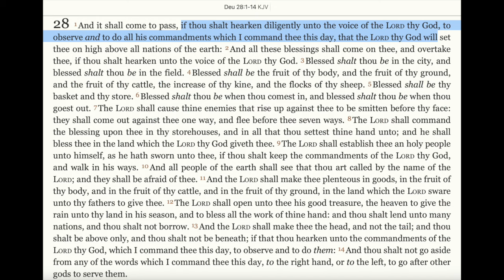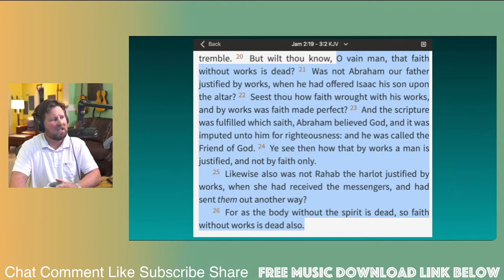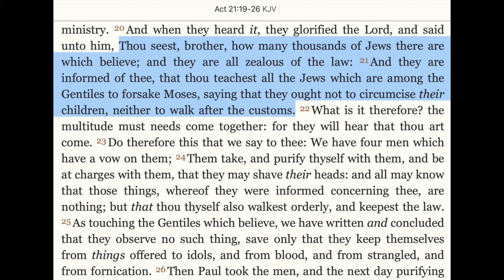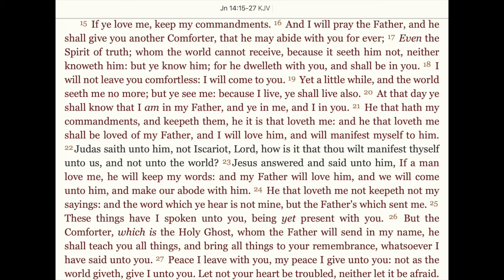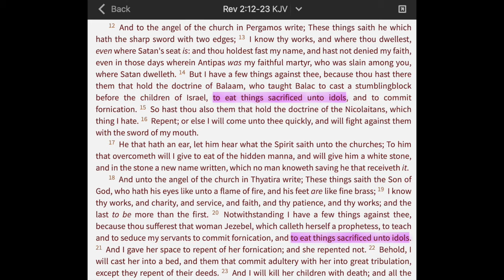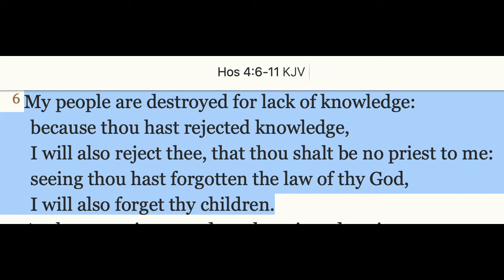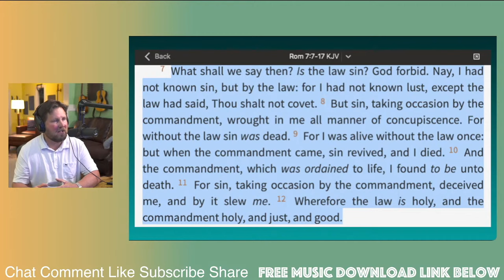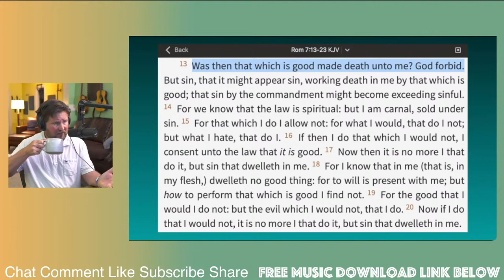P1: Romans, Paul's Satanic Verses (Podcast Excerpt)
This video is an excerpt from a longer podcast entitled, "When Well Meaning People Parrot Paul's Lies" you can see in it's entirety

This particular excerpt explores chapters 3-7 of the Epistle to the Romans, where Paul explains that faith alone is required when serving the Father and for salvation, rather than obedience to the law, lest any man should boast, as if one should boast when he the least he should do is keep the Father's commandments. Doug goes into great detail to show the contradiction of Paul's fallacy with the teachings of Jesus, John the Apostle, James and the Books of John, 1 John, James & Revelation.  Be sure to watch the entire podcast linked above for much more detail.  But in this video you will see how it was Satan speaking the words of this epistle in Paul's ears (if a man named Paul was actually the author), rather than the Holy Spirit.

All videos, music, email responses, phone calls & all other services provided by Jesus Not Paul/Acts and WSBM/Without Spot or Blemish Ministries are free, but donations are greatly appreciated.

All the songs you hear on this channel are written, produced & copyrighted by Doug Andrew (except for "Back to You" and the three covers) of Without Spot or Blemish Ministry and can be found in video form in our playlist and are also free mp3 downloads at this